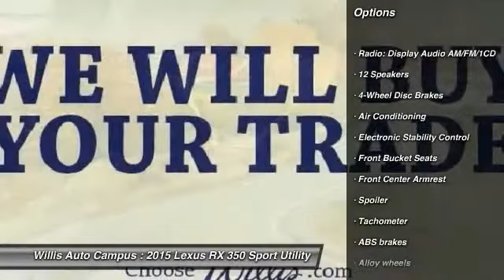2015 Lexus RX 350 Des Moines IA L15R688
2015 Lexus RX 350  - $47749

2121 NW 100th St.

Don't miss this 2015 Lexus. Make a great choice today with this must-have Sport Utility. Learn more about this Sport Utility by contacting the dealership today and complete your driving dreams.